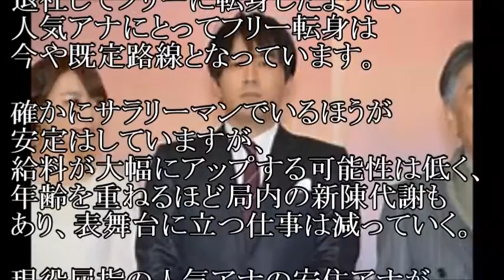【真意】TBS安住アナが宮根誠司＆羽鳥慎一をディスって古舘伊知郎を持ち上げた深意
古舘伊知郎さんと共演して涙を流した安住紳一郎さん、
番組内では二人の先輩アナをディスってましたが、
そこを勘ぐると深い理由が浮き彫りに・・・

【関連動画】